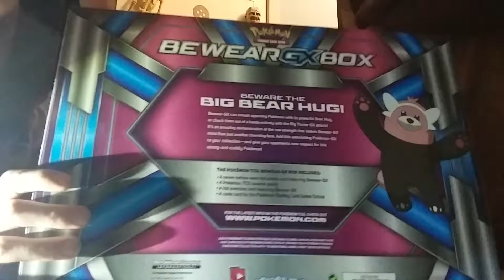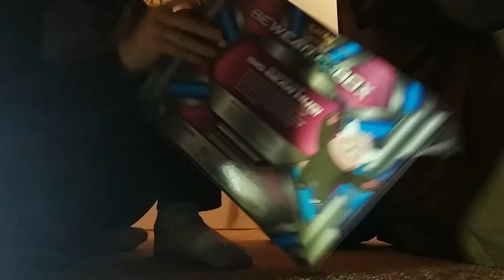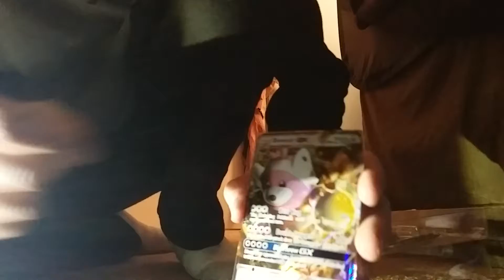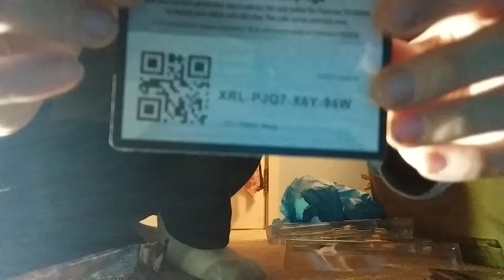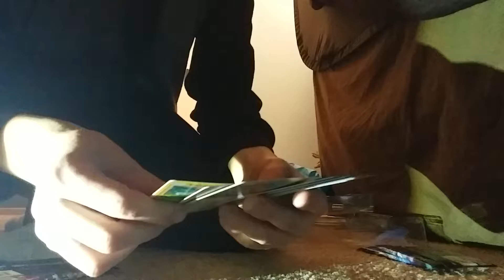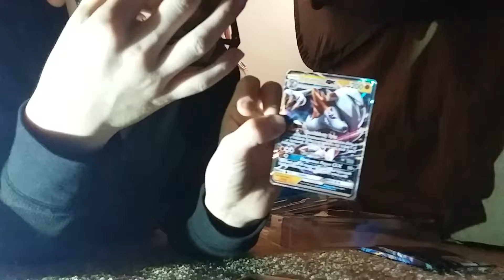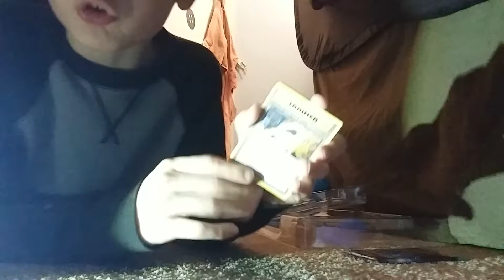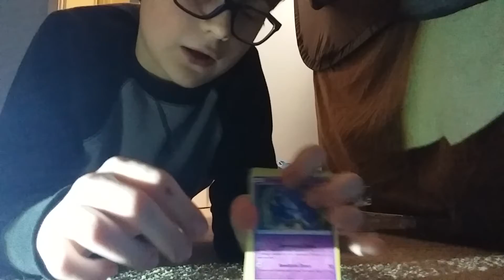Amazing Pokemon draws ep 1 through 2 and 3